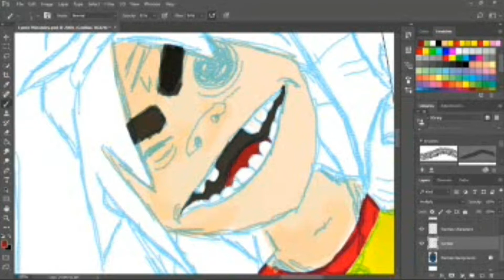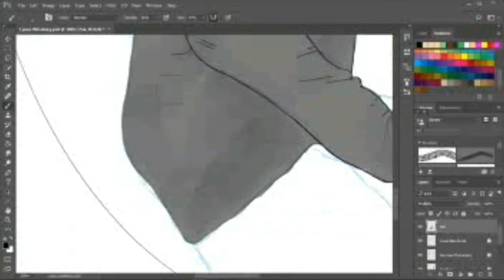Inktober 2017: Something a little geeky: For Lynne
Thank you so much Lynne for being an Inktober donator!

Here is your second digital art work :) I hope this brings a little geek chic into your life! :-)

If you would like to support a great cause for Claire House Children’s Hospice and receive your own personal artwork and video, please donate!